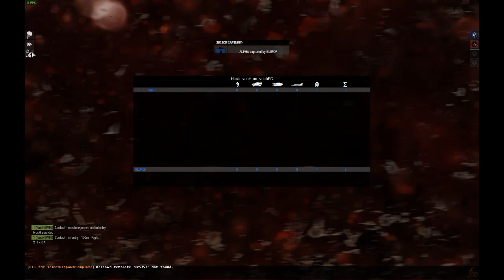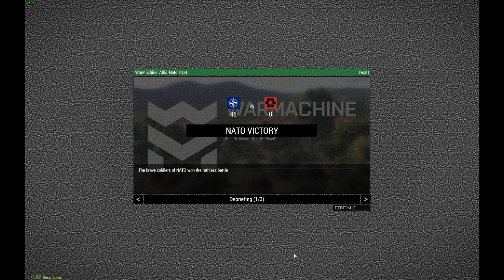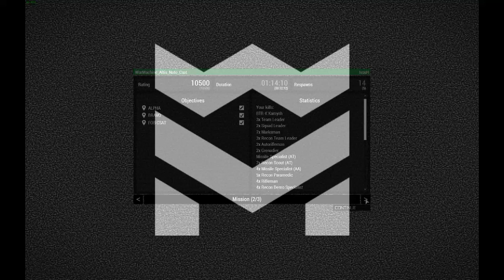WARMACHINE Altis - Battlefield for Arma 3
SHOWCASE AND SINGLEPLAYER GAMEPLAY
00:25 Virtual arsenal (custom loadout)
00:57 Mission generator (creating mission)
02:45 Mission start (1st phase, sector control)
03:05 Zeus (shows mission layout)
03:52 Flags (fast travel)
07:00 First contact at Alpha
21:45 Capturing Bravo
31:22 Call CAS
32:32 CAS
33:45 Call supply drop
35:00 Supply drop
41:27 AO secured (2nd phase, attack FOB)
43:33 APC ride
46:50 Attacking enemy FOB
1:05:52 Holding position (mission end)

Advance And Secure game mode for Arma 3, with dynamically generated missions. Inspired by the Battlefield games, combining conquest and rush game modes. Multiplayer scenario can be played as SP / Coop / PvP. Game mode is playable from 1 to 48 players.